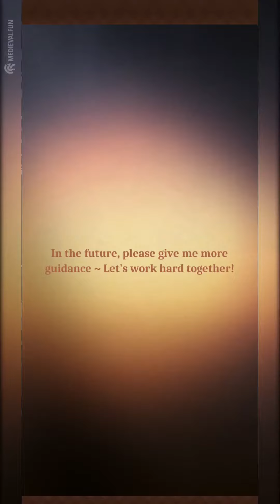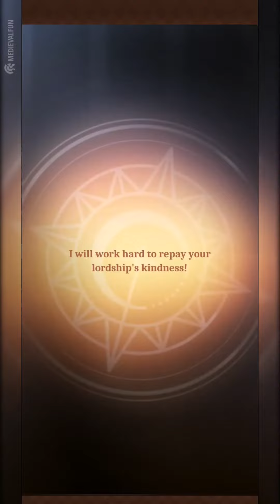Isekai Slow Life Gameplay Part 1 Walkthrough Guide (Android, iOS)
This video is a walkthrough guide that will help you navigate the game's features and mechanics, so you can make the most out of your Isekai Slow Life experience.

ABOUT THE GAME:
Isekai: Slow Life is a relaxing and immersive gameplay experience that takes you on a journey to a fantasy world. You will manage a small village while forming bonds with various companions and exploring unknown lands. With charming characters and engaging activities such as opening stores and joining guilds, leveling up your followers, and expanding your village, this game will keep you entertained for hours.

Genres: Simulation, Management, City-building
Platforms: Android, iOS
Publisher: Mars-Games
Release Date: Aug 13, 2023